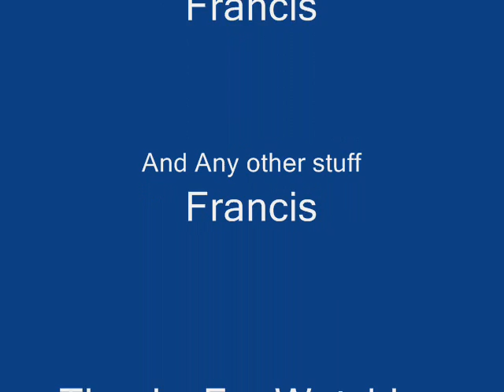Star Wars Lego Comedey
a short video of my  very first lego movie enjoy no sound